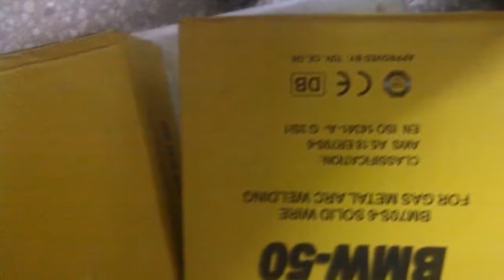WELDING ELECTRODE AND MIG WIRE AND CUTTING DISC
ssalam O Alikum!
My Name is abbas umer shah